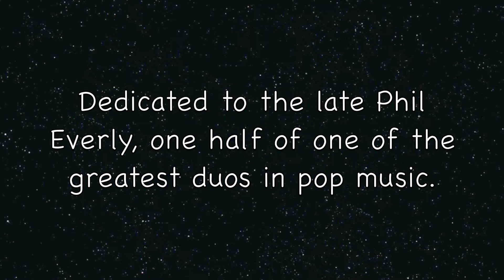Love Hurts (Everly Brothers cover)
When we heard of the passing of Phil Everly, my band, the Cypress Street Band, decided to record some of the Everly Brothers songs in tribute.   Love Hurts is one our favourite songs.  While not made into a single, the song has had quite a life.  It has been covered by Roy Orbison, Gram Parsons and Emmylou Harris, Joan Jett, Keith Richards with Norah Jones, and the epic version by Nazareth, just to name a few.

Cypress Street Band
U-Bass:   Marianne Wong
Guitar and Vocals:  Claire Fossey
Ukulele and Vocals:  Ronin Wong